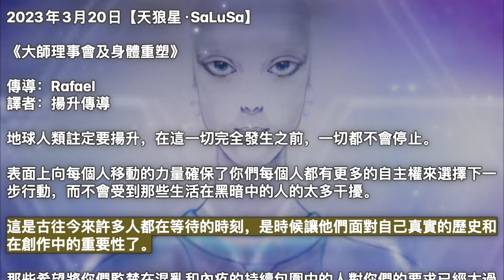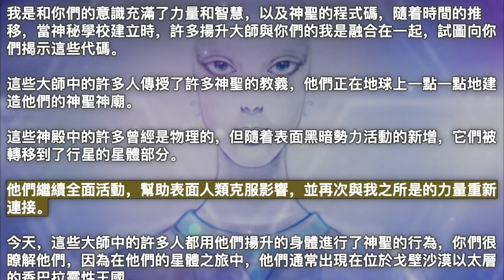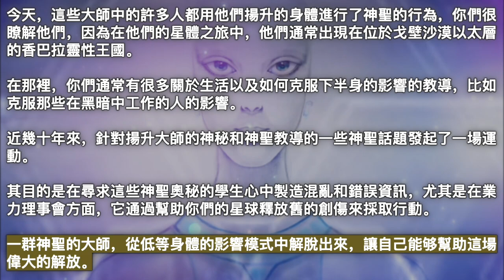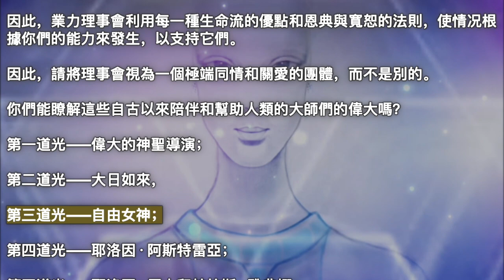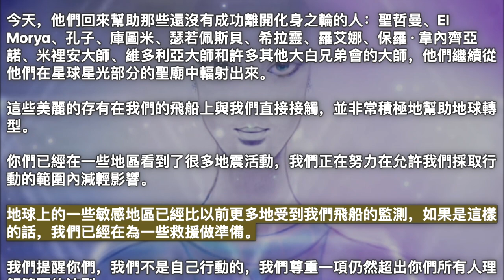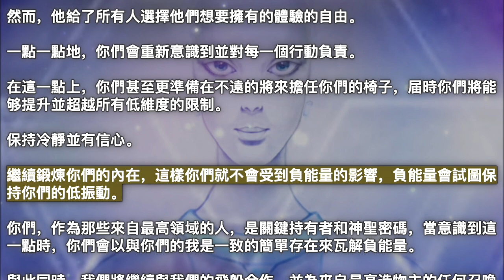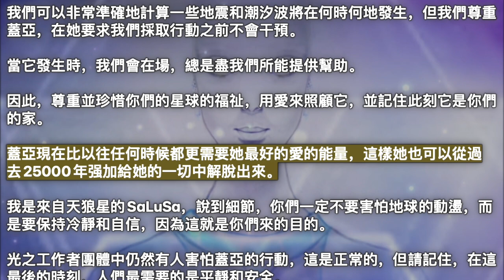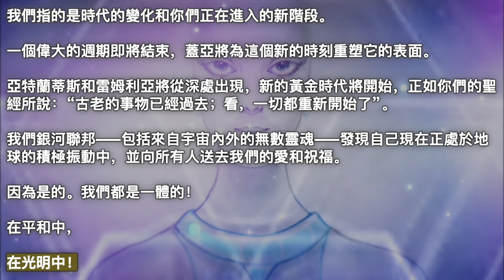大師理事會及身體重塑【天狼星·SaLuSa】當你們與你們的我在融合中前進時，你們將能够更廣泛地理解宏觀，不會給判斷或誤解更多的空間，因為你們將與整體成為一體，並將與宇宙智慧一起理解一些運動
2023年3月20日【天狼星·SaLuSa】

《大師理事會及身體重塑》

地球人類註定要揚升，在這一切完全發生之前，一切都不會停止。

表面上向每個人移動的力量確保了你們每個人都有更多的自主權來選擇下一步行動，而不會受到那些生活在黑暗中的人的太多干擾。

這是古往今來許多人都在等待的時刻，是時候讓他們面對自己真實的歷史和在創作中的重要性了。

那些希望將你們監禁在混亂和內疚的持續包圍中的人對你們的要求已經太過分了。

你們將開始看到數千年來建立和傳播的敘事的崩潰，目的是讓你們陷入一個持續的迴圈中，對他們來說，這是一個可怕的想法。

但他們沒有計算和低估你們的我是的力量，以及用如此强大的力量照亮黑暗的能力，以至於在暴露於光之後什麼都不會留下。

我是和你們的意識充滿了力量和智慧，以及神聖的程式碼，隨着時間的推移，當神秘學校建立時，許多揚升大師與你們的我是融合在一起，試圖向你們揭示這些代碼。

這些大師中的許多人傳授了許多神聖的教義，他們正在地球上一點一點地建造他們的神聖神廟。

這些神殿中的許多曾經是物理的，但隨着表面黑暗勢力活動的新增，它們被轉移到了行星的星體部分。

他們繼續全面活動，幫助表面人類克服影響，並再次與我之所是的力量重新連接。

今天，這些大師中的許多人都用他們揚升的身體進行了神聖的行為，你們很瞭解他們，因為在他們的星體之旅中，他們通常出現在位於戈壁沙漠以太層的香巴拉靈性王國。

在那裡，你們通常有很多關於生活以及如何克服下半身的影響的教導，比如克服那些在黑暗中工作的人的影響。

近幾十年來，針對揚升大師的神秘和神聖教導的一些神聖話題發起了一場運動。

其目的是在尋求這些神聖奧秘的學生心中製造混亂和錯誤資訊，尤其是在業力理事會方面，它通過幫助你們的星球釋放舊的創傷來採取行動。

一群神聖的大師，從低等身體的影響模式中解脫出來，讓自己能够幫助這場偉大的解放。

你們的互聯網上流傳着虛假資訊，說業力理事會不是積極的存在，因為他們會把地球上的人類囚禁起來。

這是不正確的資訊，有一種磁性，目的是混淆人們的頭腦，使他們越來越遠離大白兄弟會和神秘學校的神聖教導。

不應由業力理事會來評判或譴責任何事情或任何人。

這從來都不是我的本意。

因果報應並不是一個權威的、手裡拿着杖的上帝從外部强加給造物的債務，而是形式和經驗世界中思想、感覺、言語和行動創造的結果。

因果報應是在自由意志的行使中，利用原始源頭賦予所有生物的創造力的結果。

因此，理事會的大師們開始行動，試圖更好地幫助解決壞造物的問題，而且，由於許多人有着沉重的業力，不可能同時改變所有這些振動。 因此，“部分”是仁慈的。

不是偶然的，理事會的大師之一是神聖的觀音。

因此，業力理事會利用每一種生命流的優點和恩典與寬恕的法則，使情况根據你們的能力來發生，以支持它們。

因此，請將理事會視為一個極端同情和關愛的團體，而不是別的。

你們能瞭解這些自古以來陪伴和幫助人類的大師們的偉大嗎？

第一道光——偉大的神聖導演；

第二道光——大日如來，

第三道光——自由女神；

第四道光——耶洛因·阿斯特雷亞；

第五道光——耶洛因·巨人和帕拉斯·雅典娜；

第六道光——虛無；

第七道光——觀音、賽瑟羅和波西亞夫人。

這些人組成了恩典之鑰，並擔任業力理事會的顧問，此外還有數千名其他大師，他們在自己的聖廟中，作為已經在地球上度過了生命時刻並學到了東西的智者，幫助人類發展。

今天，他們回來幫助那些還沒有成功離開化身之輪的人：聖哲曼、El Morya、孔子、庫圖米、瑟若佩斯貝、希拉靈、羅艾娜、保羅·韋內齊亞諾、米裡安大師、維多利亞大師和許多其他大白兄弟會的大師，他們繼續從他們在星球星光部分的聖廟中輻射出來。

這些美麗的存有在我們的飛船上與我們直接接觸，並非常積極地幫助地球轉型。

你們已經在一些地區看到了很多地震活動，我們正在努力在允許我們採取行動的範圍內減輕影響。

地球上的一些敏感地區已經比以前更多地受到我們飛船的監測，如果是這樣的話，我們已經在為一些救援做準備。

我們提醒你們，我們不是自己行動的，我們尊重一項仍然超出你們所有人理解範圍的法則。

當你們與你們的我在融合中前進時，你們將能够更廣泛地理解宏觀，不會給判斷或誤解更多的空間，因為你們將與整體成為一體，並將與宇宙智慧一起理解一些運動。

造物主從來沒有意願在地球上或宇宙中的任何地方以及其他地方擁有影響力。

然而，他給了所有人選擇他們想要擁有的體驗的自由。

一點一點地，你們會重新意識到並對每一個行動負責。

在這一點上，你們甚至更準備在不遠的將來擔任你們的椅子，届時你們將能够提升並超越所有低維度的限制。

保持冷靜並有信心。

繼續鍛煉你們的內在，這樣你們就不會受到負能量的影響，負能量會試圖保持你們的低振動。

你們，作為那些來自最高領域的人，是關鍵持有者和神聖密碼，當意識到這一點時，你們會以與你們的我是一致的簡單存在來瓦解負能量。

與此同時，我們將繼續與我們的飛船合作，並為來自最高造物主的任何召喚做好準備。

隨着蓋亞繼續釋放她的能量和緊張情緒，我們加强了與善良和愛保持一致的必要性。

地球上的許多靈魂仍然處於一個敏感地帶，他們將比以往任何時候都更需要你們的愛的支持。

我們可以非常準確地計算一些地震和潮汐波將在何時何地發生，但我們尊重蓋亞，在她要求我們採取行動之前不會干預。

當它發生時，我們會在場，總是盡我們所能提供幫助。

因此，尊重並珍惜你們的星球的福祉，用愛來照顧它，並記住此刻它是你們的家。

蓋亞現在比以往任何時候都更需要她最好的愛的能量，這樣她也可以從過去25000年强加給她的一切中解脫出來。

我是來自天狼星的SaLuSa，說到細節，你們一定不要害怕地球的動盪，而是要保持冷靜和自信，因為這就是你們來的目的。

光之工作者團體中仍然有人害怕蓋亞的行動，這是正常的，但請記住，在這最後的時刻，人們最需要的是平靜和安全。

在你們把“末日”理解為負面的、世界末日或類似的東西之前，這樣的事情是不會發生的。

我們指的是時代的變化和你們正在進入的新階段。

一個偉大的週期即將結束，蓋亞將為這個新的時刻重塑它的表面。

亞特蘭蒂斯和雷姆利亞將從深處出現，新的黃金時代將開始，正如你們的聖經所說：“古老的事物已經過去；看，一切都重新開始了”。

我們銀河聯邦——包括來自宇宙內外的無數靈魂——發現自己現在正處於地球的積極振動中，並向所有人送去我們的愛和祝福。

因為是的。我們都是一體的！

在平和中，

在光明中！

天狼星·SaLuSa